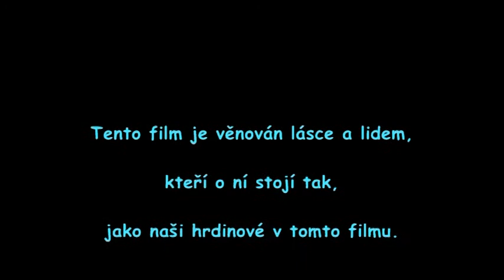Jan a Eva - 21.8.2010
Splněný slib v podobě krátkého videa po 2 letech :-)